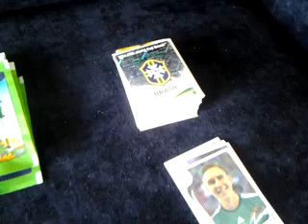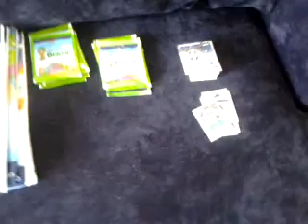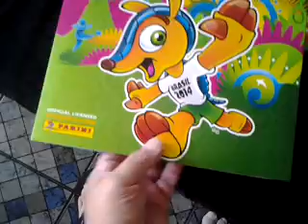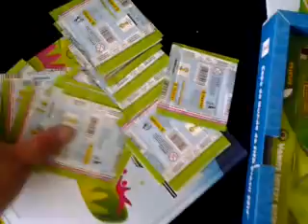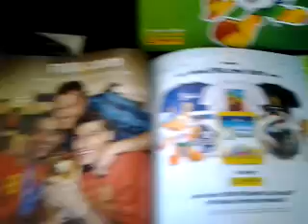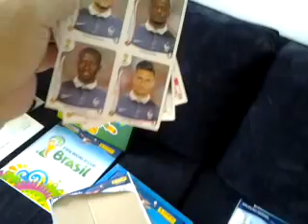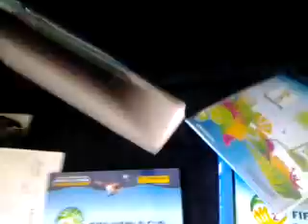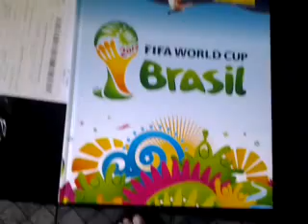Álbum FIFA WORLD CUP BRASIL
Álbum de figurinhas FIFA WORLD CUP BRASIL da editora PANINI.
O vídeo mostra o álbum em capa dura que vem em kit adquirido em lojas como a Saraiva bem como o álbum tradicional em brochura que pode ser encontrado nas bancas de jornais. Também apresento os tradicionais pacotinhos de figurinhas bem como "pacotões" promocionais que comprei no Extra Hipermercado.